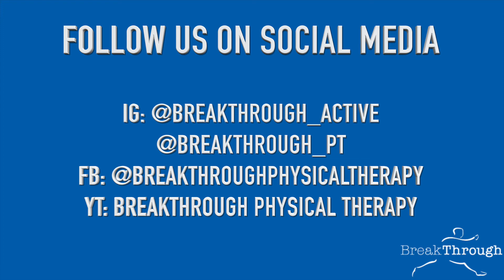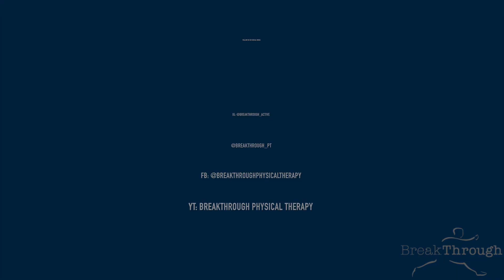4 Glute Strengthening Exercises with Breakthrough Physical Therapy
Happy TherapistThursday!

Do you have weak glute muscles?

In this week’s video, Roopa Chander, PT, MS, OCS, goes over 4 exercises that really focus on strengthening the glutes. You can try these out at the comfort of your home or at the gym.

EXERCISES:
1. Side-Lying Clamshells
Lie on your side with the affected knee on top, activate your core and squeeze the working glute muscle. Keeping your shoulders, trunk and pelvis still, rotate your knee upwards and backward. You may add a band around your knees for resistance.
Do not compensate with pelvic or trunk rotations.

2. Captain Morgan/Gluteus Medius Activation Exercise
Stand in a single leg squat position with your knee pushing against the wall. Your hips and shoulders must not touch the wall, the knee must be the only point of contact between you and the wall. The further away the stance limb is from the supported leg , the more challenging the exercise will be.
Avoid caving in of the supporting knee, also avoid rolling out of the standing foot.

3.Single-Leg Resisted Clamshell On The Wall
Stand with your toes supported on the wall, do not lock the knee you are standing on. With the standing lower leg almost vertical, rotate the supported leg
Stabilize your trunk to prevent side to side compensatory movements, activate your core and squeeze your glute.

4. Standing Hip Hike and Drop On The Box
Stand with one leg off the box and another leg supported on the box. Keep your trunk still and pelvis square. Squeeze your glute on the supported limb and drop your pelvis down and hike it like you are trying to decrease the space between your hip bone and rib cage.
Do not bend the standing knee, push off with the standing heel. Use your hands on your pelvis to feel for the movement.